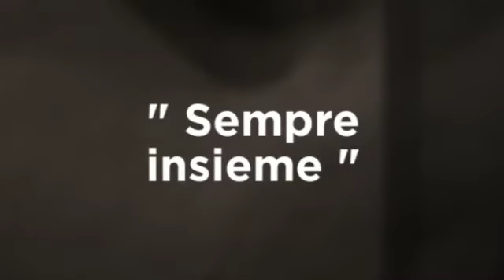TRACCE - Graziano Bignami